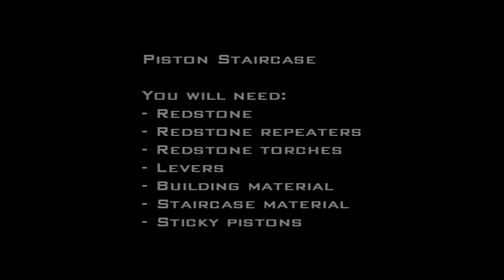Minecraft • Tutorials • Lockable Piston Staircase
Sorry I have not uploaded a video in about a week. My power went out -_- .. Anyway.. Here's another piston tutorial for you guys.

This is a extendable and retractable piston staircase that also comes with a lock. :D.